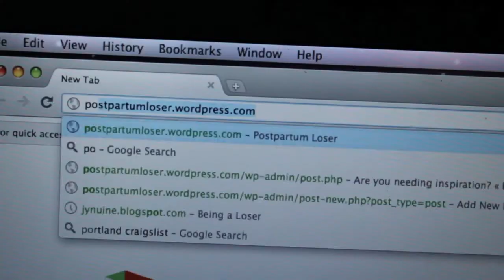D-Day! The Diet begins, NOW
The hardest part of making a change in your life is getting over that first hump. Today is the day! And join along in your own!